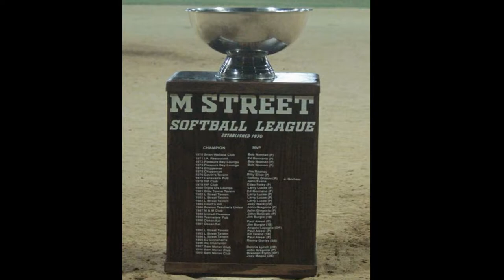Tampa to Boston : Softball Documentary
Softball documentary trailer about a season unlike any other. Follow one player as he travels back and forth from Tampa, Florida to Boston, Massachusetts to compete in the very competitive M Street Softball League.